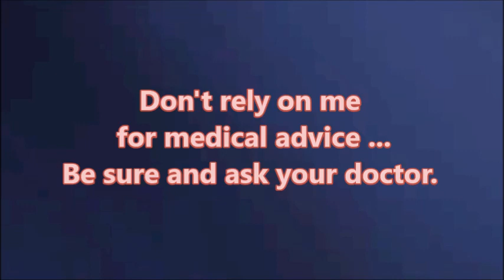Protecting Our Bodies from Outlaw Invaders . by Alice B. Clagett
Filmed and published on 18 March 2023
NOTE: The protective wrapping around the internal organs is the peritoneum.